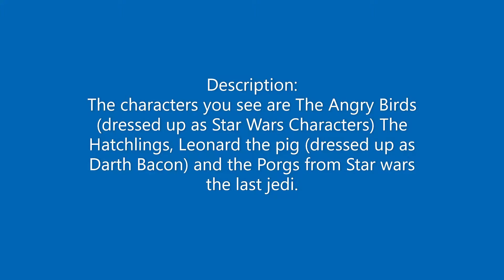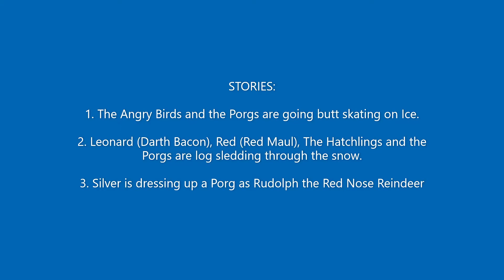The Christmas Stories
Check out what I've made for Christmas. Hope you enjoy. These are Fan Made Dioramas.

All rights to Angry Birds goes to Rovio Entertainment and Sony Pictures Entertainment.

All rights to Star Wars goes to The Walt Disney Company and Lucasfilm Ltd.

And come visit SpiderWorks Studio on

- Dade Meadows